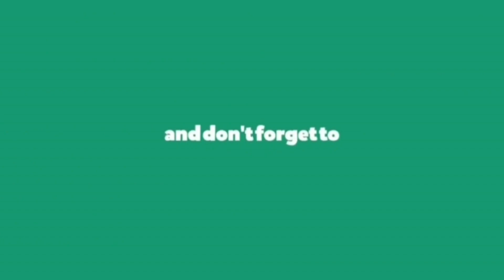Meet My Friend Nisha || Behind The Scenes From Saree Haul Video😂|| Fun Vlog|| Vlog No.68|| BolHari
# BehindTheScenes#StrugguleWhileShootWithToddlee#
RenukaRaReVlog#